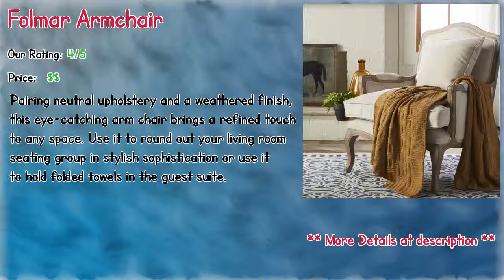10 Where to Buy Accent Chairs Cheap Reviews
10 Where to Buy Accent Chairs Cheap Reviews

** Mcconnell Armchair
** Aliya Club Chair
** Palmdale Wingback Chair
** Lyster Armchair
** Alverstone Armchair
** Delasandro Lounge Chair
** Roseanne Armchair
** Ardoin Armchair
** Folmar Armchair
** Araceli Armchair

Our complete review, including our selection for the year's best Where to Buy Accent Chairs Cheap, is exclusively available on Spyer Home Decor.